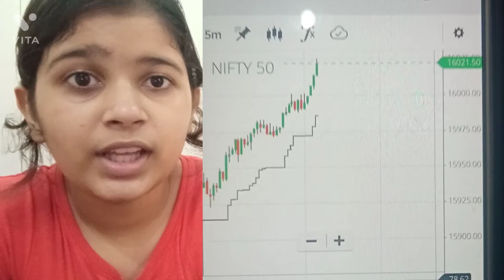Nifty 50 crossed 16000